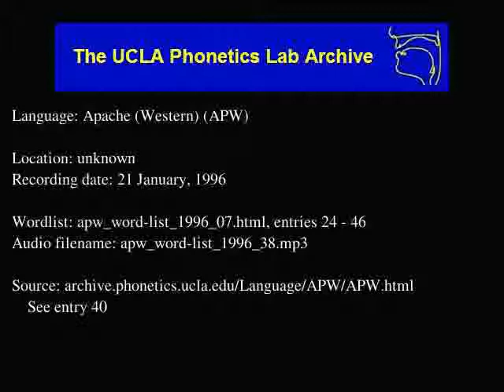Western Apache audio: apw_word-list_1996_38